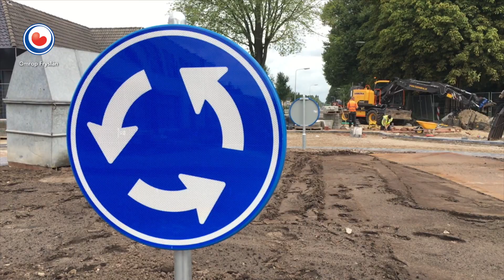REPO: Smallingerland pakt gevaarlijk kruispunt in Drachten aan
Als je in Drachten woont of er wel eens komt, dan ken je het vast: het kruispunt van De Kaden met de Dwarsvaart en de Raai.